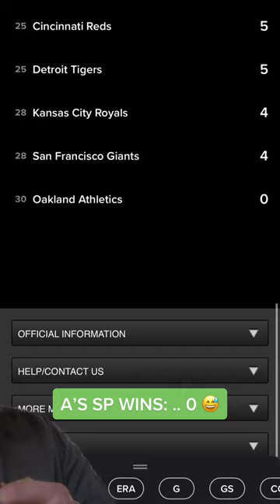The A’s made history in the worst way possible..